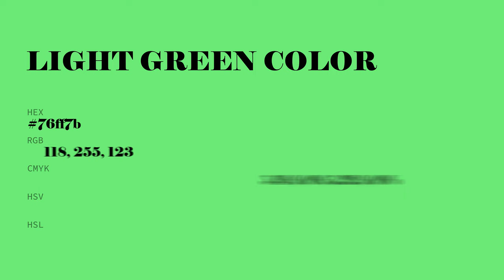Light Green color 76ff7b hex color - Green color - Warm color 76ff7b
What color is Light Green ? 76ff7b hex color - Green color - Warm color 76ff7b

Hex 76ff7b Color Code is also known as Light Green color.

Hex 76ff7b Color code in RGB color code model is created after adding 46.27% red color, 100.00% green color and 48.24% blue color.
Hex 76ff7b Color code in CMYK color (process color) code model is generated after subtraction of 53% cyan, 0% magenta, 51% yellow and 0% black.